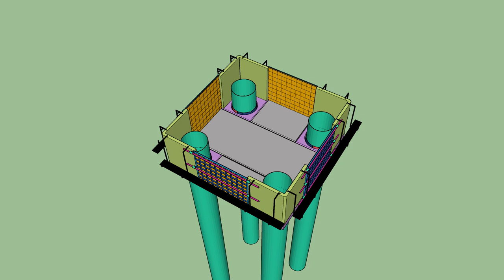Marine Construction Made Easy: Precast Sacrificial Concrete for Pile-Caps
I have created an animation demonstrating the innovative technique of marine pile-cap construction using precast sacrificial concrete. This video is now available on my YouTube channel and is intended for construction infrastructure companies to consider for their upcoming projects.

This method can significantly expedite construction progress and reduce the idle time of jack-up barges and cranes, which is common with conventional steel structure formwork.

Watch the video to discover how this approach can enhance efficiency and lower costs in your marine construction projects.